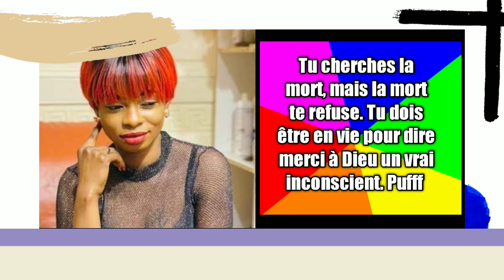Petit Dénis el capo a rechuté son physique inquiète